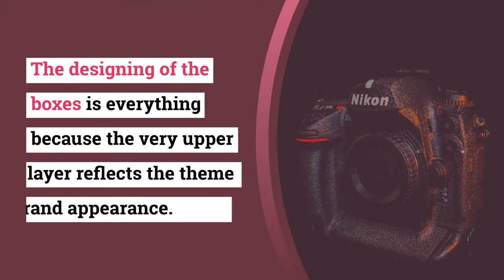What Is Actually the Product Packaging? | USA | Plus Printers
Custom Product Boxes info @ Get the most effective custom Product boxes solution on the web.

The packaging is important as every product needs protection. But only the protection purpose was the old perception of retail packaging. Now the product boxes are used for the commercial use of brands.

What Is Actually the Product Packaging?

It refers to the creation of the outer or exterior of the products. However, it includes the choices of the material of your own, as well as graphics, colors, and fonts. The inner packaging, such as glass, cans, or bottles, can be saved from the outer packaging.

Is it a practical tool?

Yes, it’s a practical tool and needs care and attention for its making. The designing of the boxes is everything because the very upper layer reflects the theme and brand appearance. It tells the story of your brand to your customers.

We at, Plus Printers offering effective solution to every printing problem of yours. Based in New York, USA, PlusPrinters has been providing printing services to its customers and is always the best during this business.